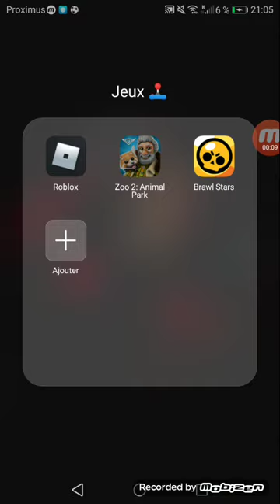Je vous montre mon zoo "zoo 2 animal park"